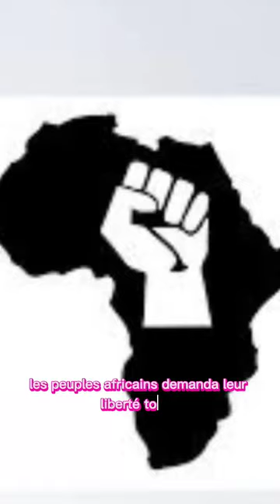Hamed Sekou touré l'avait vu venir. la France-afrique